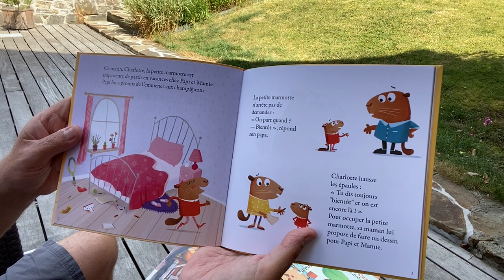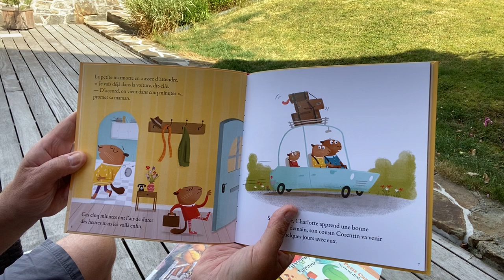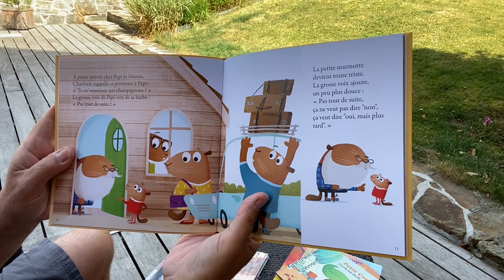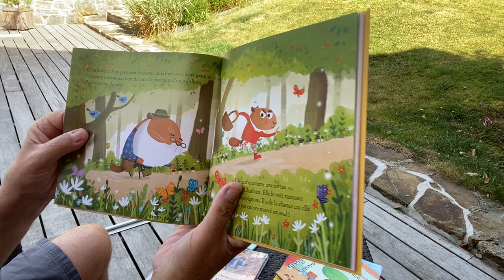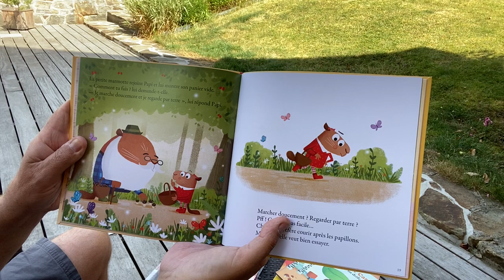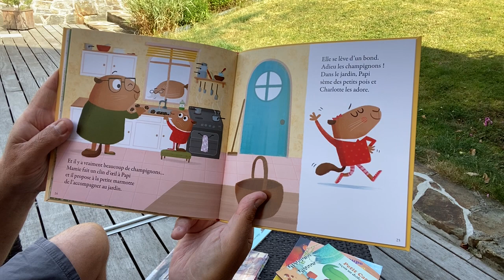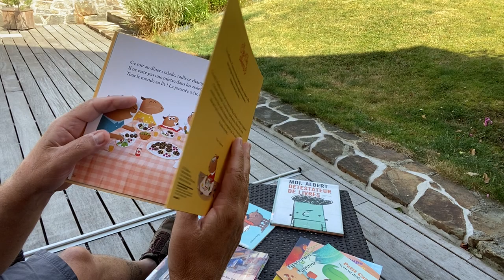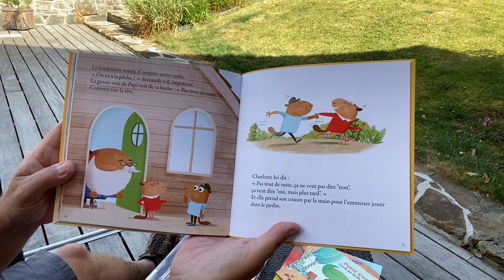184 Charlotte la marmotte a la bougeotte